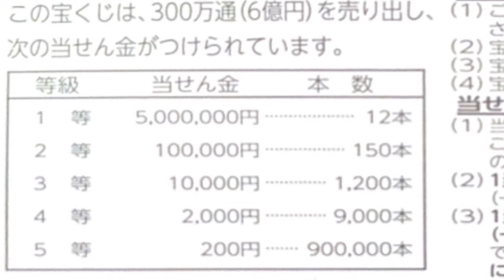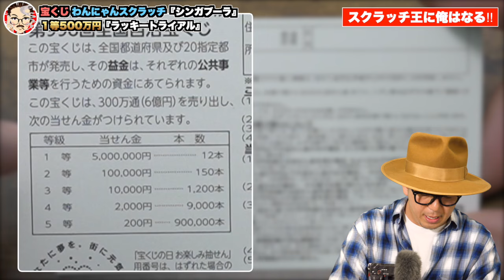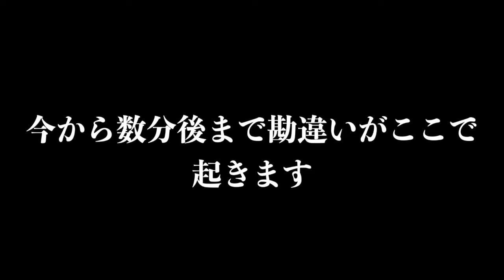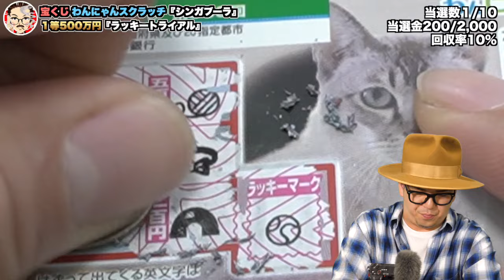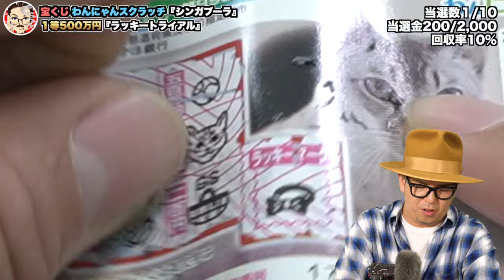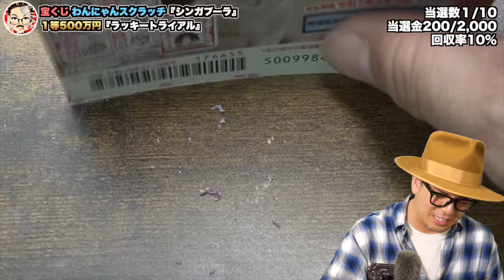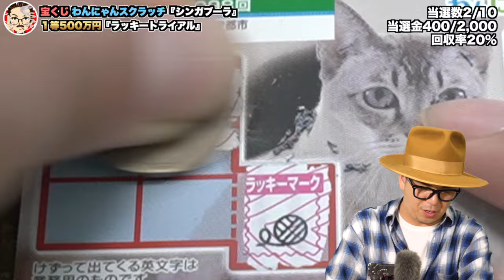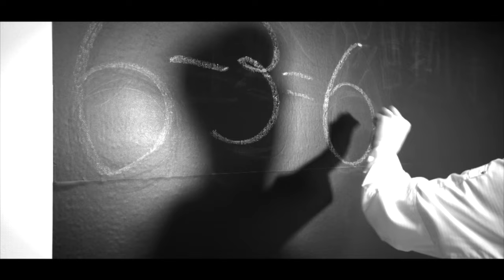【宝くじ攻略】１等500万円。わんにゃんスクラッチ『シンガプーラ』小さな妖精の猫が招く高額当選。